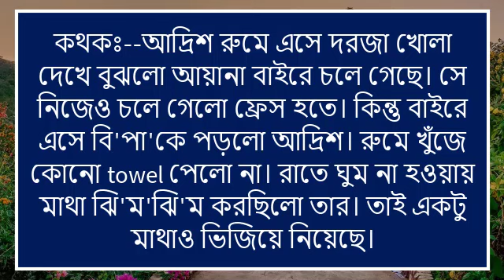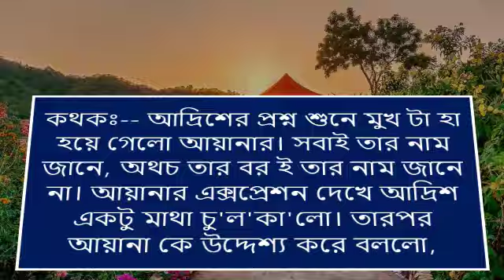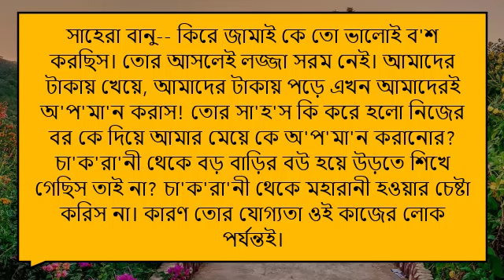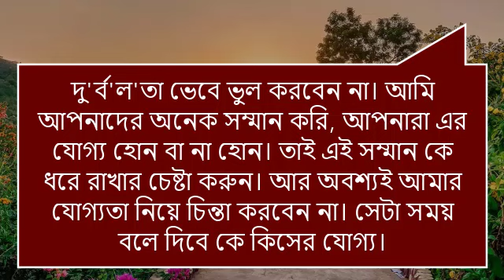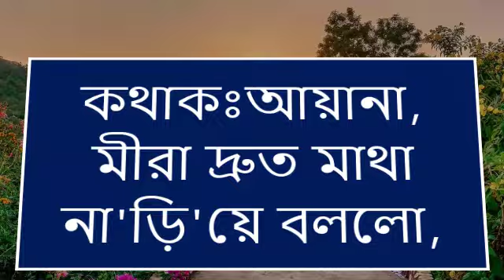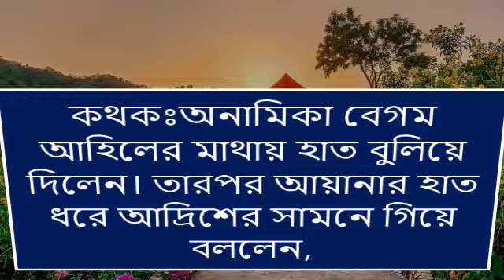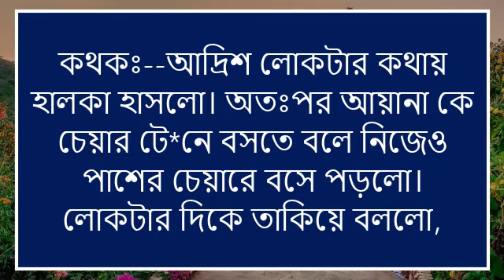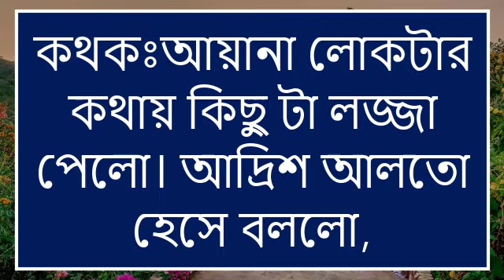পিচ্চি মেয়ে যখন হ্যান্ডসেম ছেলের বউ/পাট ২/সকল পর্ব//Ft-Shonalika/Himu/Ashik/ /Lissa /@Voice Of Asha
📒 •Story:-

🖋•Script:-

🔰What'sApp:   👉